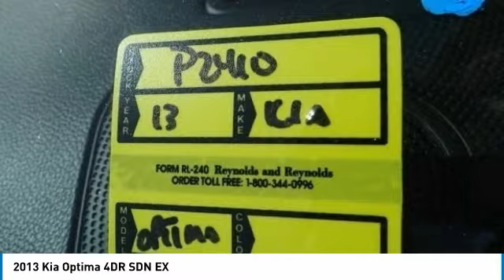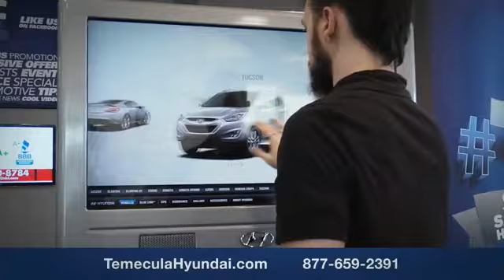2013 Kia Optima TEMECULA MURRIETA MENIFEE HEMET CORONA ESCONDIDO P2410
2013 Kia Optima 4DR SDN EX

Temecula Hyundai
27430 Ynez Rd.